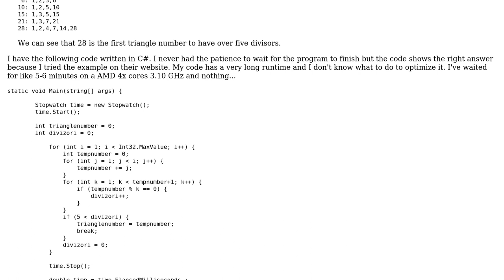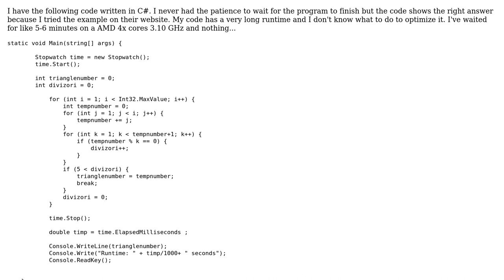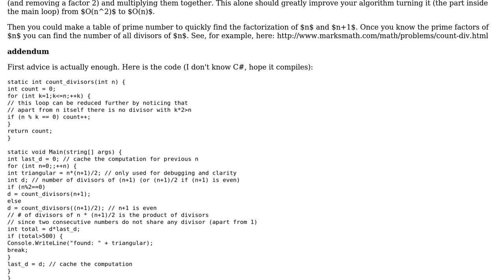Project Euler #12 very long runtime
With thanks & praise to God, and with thanks to the many people who have made this project possible! | Content (except music & images) licensed under CC BY-SA | Music | Images & others | With thanks to user Vogel612 user Emanuele Paolini user cacatpisatmazga and the Stack Exchange Network Trademarks are property of their respective owners. You are responsible for your own actions.